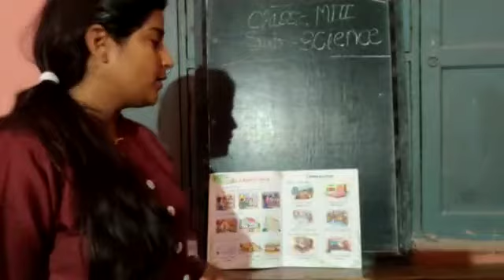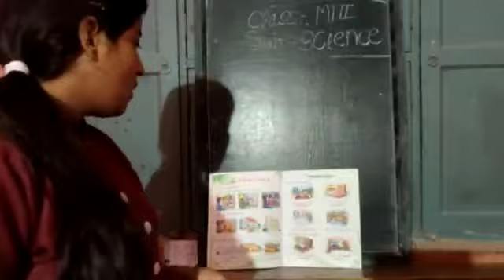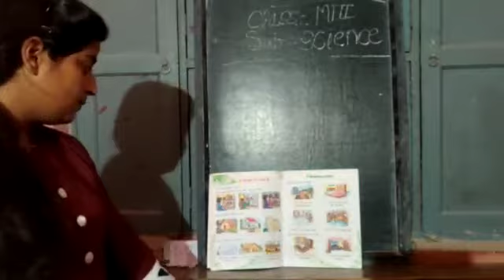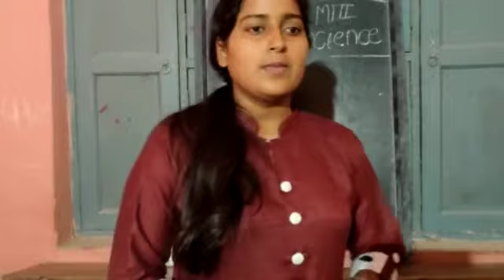MIII | Science | A House to live in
By Ms. Priya Singh